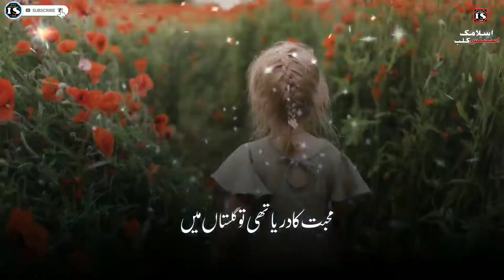Emotional Nazam Status |Naat Status |New Naat Status | Sad Naat Status | Islamic Status Club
Emotional Nazam Status | Nazam Status | New Naat Status | Sad Naat Status | Islamic Status Club

About
qadri, emotional naat status for
whatsapp, emotional naat status female
version, emotional naat status video, emotional naat status 2022, emotional naat status new, emotional naat status ramzan, emotional naat status black
screen, emotional naat status junaid
jamshed, heart touching naat, heart touching naat sharif, heart touching naat status, heart touching naat sharif new, naat sharif 2022, heart touching naat owais raza
qadri, heart touching naat 2022, heart touching naat whatsapp
status, heart touching naat sharif status, heart touching naat ringtone, heart touching naat kashmiri,status video for whatsapp naat,status video for whatsapp naat
new,status video for whatsapp naat
whatsapop,beautiful naat status video
pagalworld,islamic status video download
mirchistatus,islamic status vide0 whatsapp,islamic status video download
free,islamic status video download
share chat,nazam status,nazm nazm status download,nazam status arabic,nazm status,nazm status in hindi,islamic nazam status,urdu nazam status,nazam naat status video
download,islamic nazam status video
download,ramzan nazam status,naat status video download,naat status for whatsapp
naat status 2022,naat status video download
mirchi,naat status video download
pagalworld,naat status download mp4,naat status video download
sharechat,naat status jumma mubarak,naat status sharechat,naat status video download
2021,jumma mubarak status,jumma mubarak status video
download,jumma mubarak status 2022,jumma mubarak status dua,jumma mubarak status new,jumma mubarak stylish text,jumma mubarak status video
download 2022,jumma mubarak status in
english,jumma mubarak sticker,Naat Status Video Download,30 seconds whatsapp status Naat Video